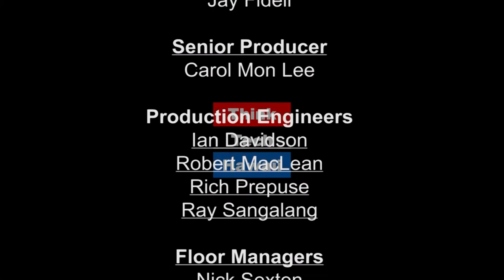China, North Korea, Missiles, Society and Politics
Ray Tsuchiyama and Jay Fidell appear on ThinkTech Asia to discuss the relationships between China, North Korea, the United States, and Japan and how politics may play out in the region.